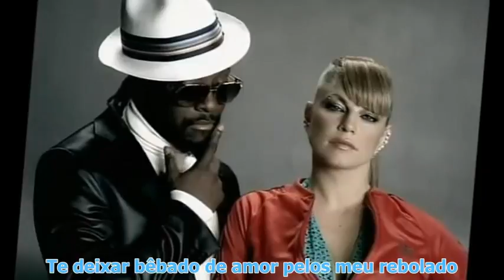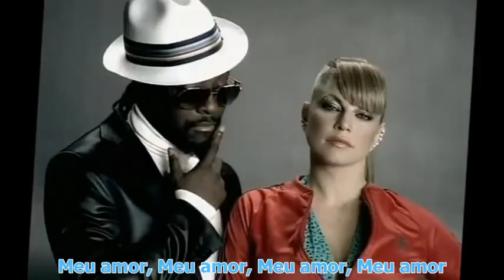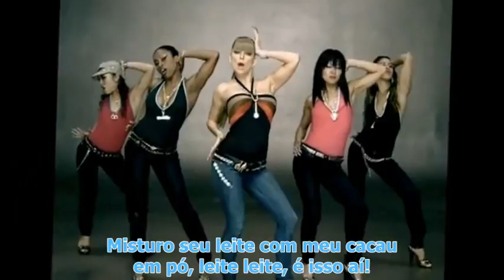Black Eyed Peas - My humps ( Tradução PT)